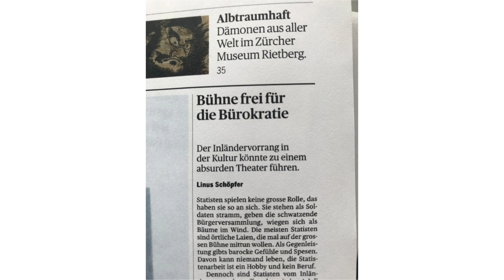Die Urheber des Bürokratiemonsters